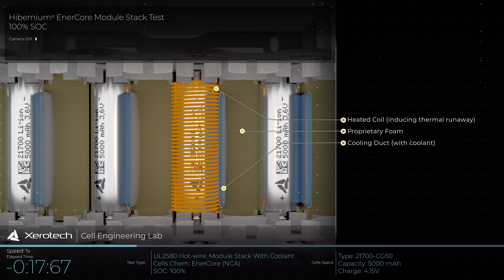Hibernium EnerCore Module Stack Test - 100% SOC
The purpose of this test is to demonstrate resistance to both intramodule and cross-module propagation. The module stack uses EnerCore NCA cells (5 Ah - 2170) charged to 100% SoC and is filled with coolant.

This thermal runaway test has been conducted by manually forcing a single cell into thermal runaway using a heater wire wrapped around it. The result shows that thermal propagation does not occur and the thermal runaway is contained and does not spread to the rest of the module nor to adjacent modules.

About Xerotech
Xerotech is an award-winning battery technology company that is solving one of the greatest challenges of our generation, industrial electrification. Our talented team is making an impact on a global scale, driven by a shared vision of a fully electric future.

Our Hibernium® battery pack platform is a battery pack platform that adapts to the bespoke needs of your vehicle or application. With Hibernium® you can choose your desired or preferred energy content, operating voltage range, physical dimensions, and even battery cell chemistry. There are no design or engineering costs even for one-off prototyping projects making this solution one of the only viable options for low volume, high diversity projects.

The electrification of heavy-duty machinery is now available to every OEM and Integrator.